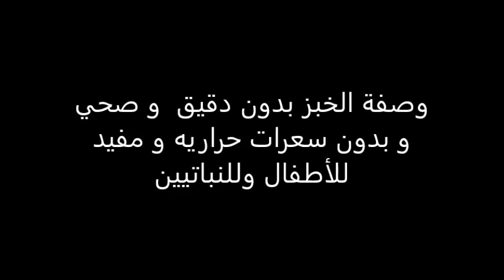وصفة خبز صحي بدون سعرات حرارية ومفيد للأطفال